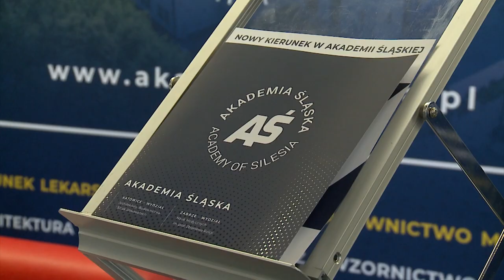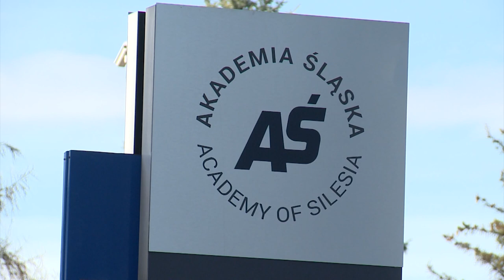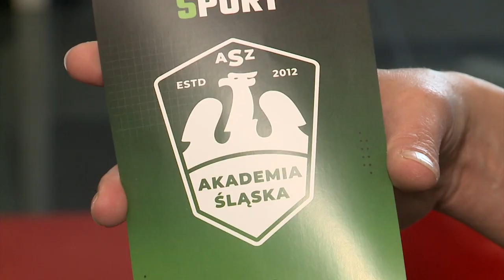Jaki kierunek studiów wybrać? 28.03.2024